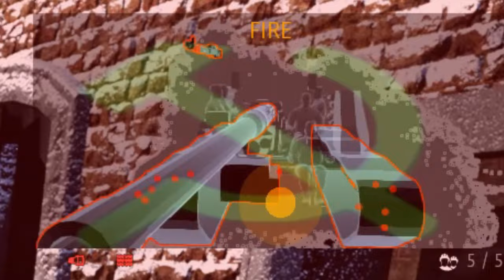Sturmtiger.ExE | War Thunder part 2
If you don't play war thunder and want to start, click this link and get 50 golden eagles!